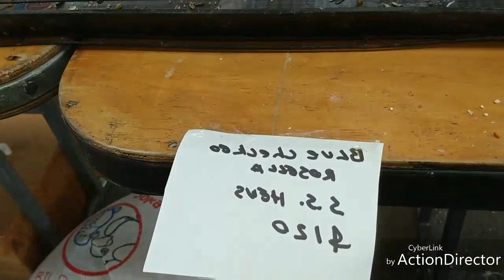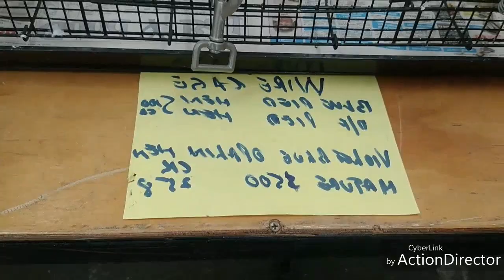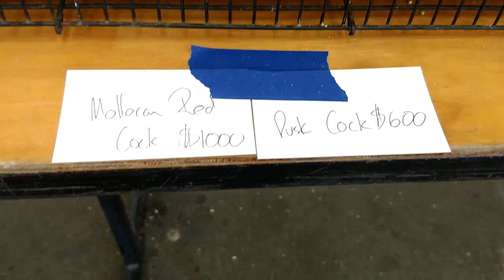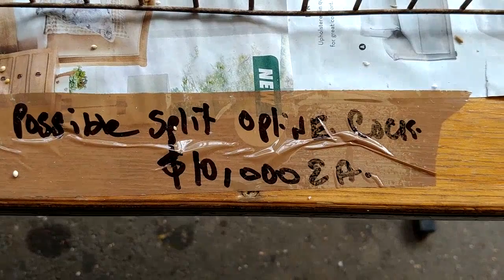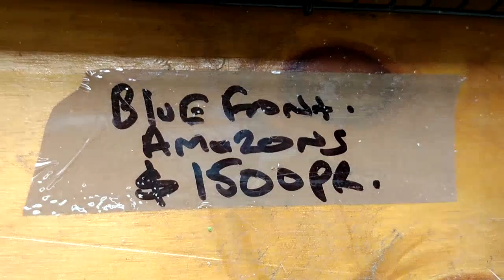Bird Sales Event Sydney Australia 2019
Sydney Bird Sale 2019 (Fairfield,NSW)